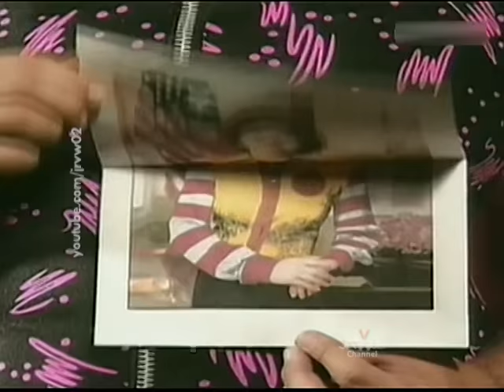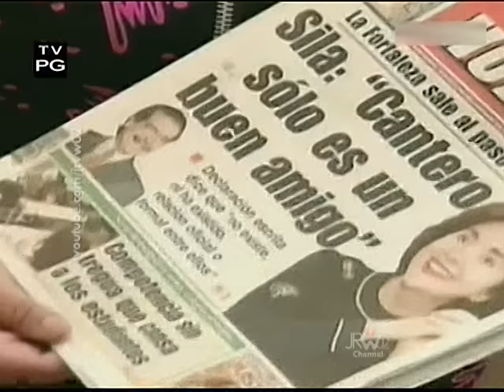La Gobe, Suelta Como Gabete